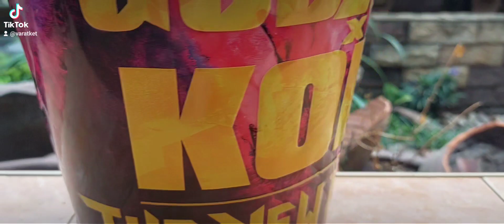EP.288 Godzilla x Kong: The New Empire (2024)